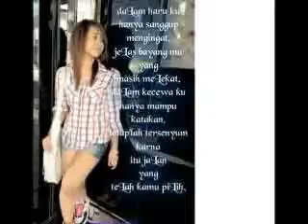Rap Hiphop by KonyieL